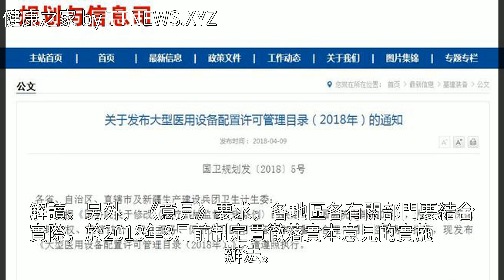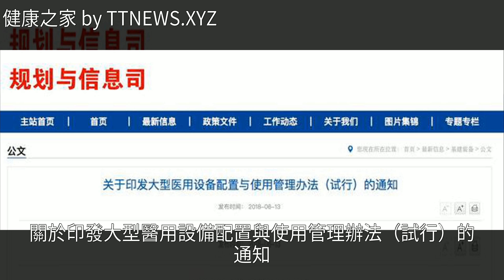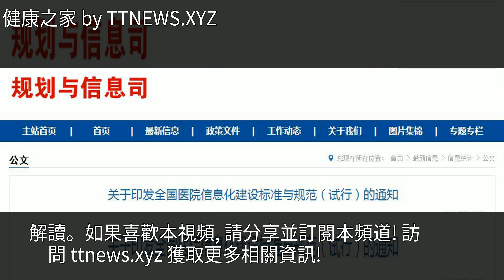盤點｜2018年4—6月影響醫療界的十六大政策，值得收藏！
盤點｜2018年4—6月影響醫療界的十六大政策，值得收藏！盤點｜2018年4—6月影響醫療界的十六大政策，值得收藏！社會保險 藥品 糖尿病 信息安全 檔案